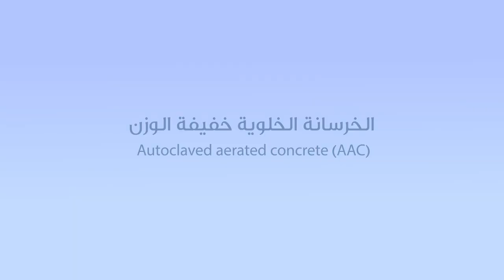Ministry Of Housing KSA | Building Technology | Autoclaved Aerated concrete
Agency : Hive Studio
Client : Ministry of Housing KSA
Country : KSA
Style : 3D Motion
Project : A 3D motion video about building technology ( Autoclaved Aerated concrete )